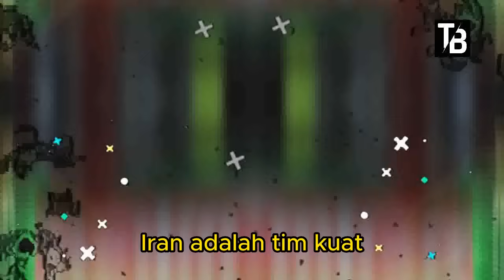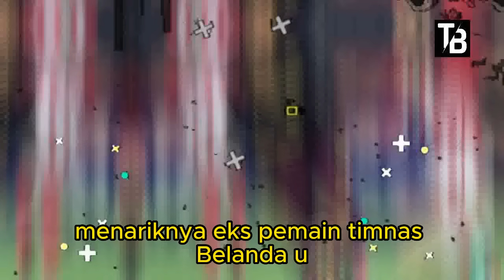⚽ Kabar Timnas Indonesia Hari Ini ~ MINGGU PAGI 29 OKTOBER 2023 ~ Berita Timnas Indonesia Terbaru